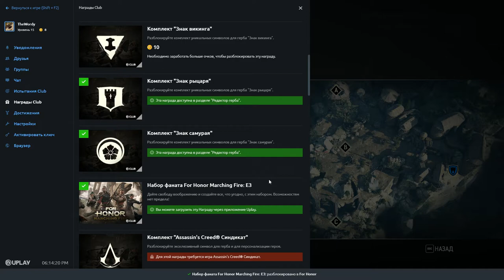Теперь я Нобуши мейн, блит 4